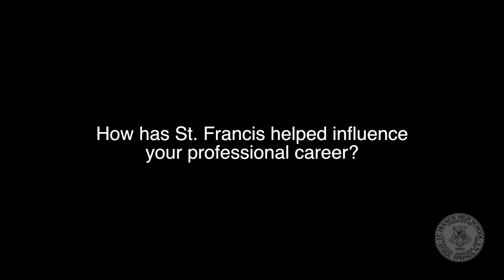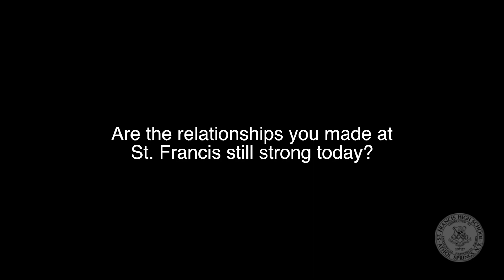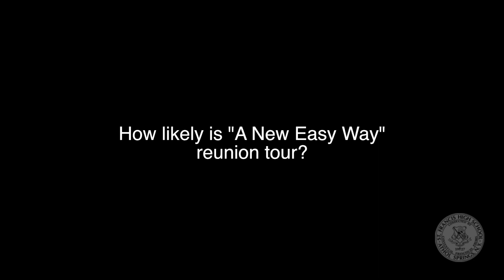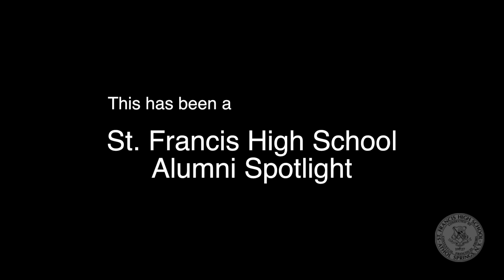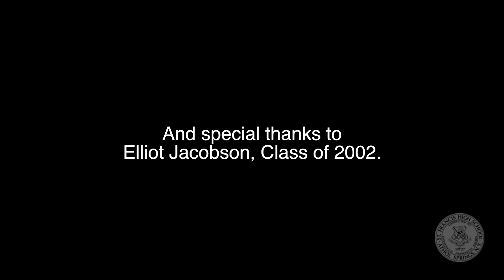St. Francis High School Alumni Spotlight: Elliot Jacobson